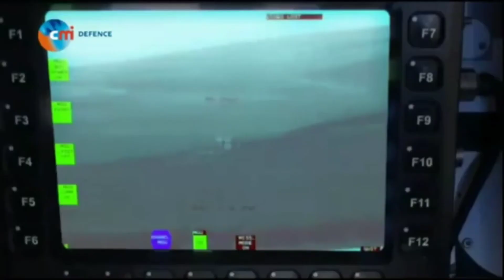SUNGGUH DI LUAR DUGAAN‼️TANK AMFIBI PT-76M RUSIA TAMPIL LEBIH BEDA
Label “PT-76M” identik sebagai varian tank amfibi PT-76 milik Korps Marinir TNI AL yang telah dimodifikasi pada tahun 1990. Namun, tahukah Anda, bahwa jauh sebelum ada label PT-76M pada PT-76 Indonesia, maka pada akhir dekade 50-an, sejatinya Rusia sudah lebih dulu ‘menerbitkan’ label PT-76M.

Bedanya, bila PT-76M yang sampai saat ini masih dioperasikan Korps Marinir, merupakan produk dari retrofit yang sukses diluncurkan, sementara berbeda dengan PT-76M lansiran Rusia. Dari beberapa literasi, disebutkan PT-76M hanya mentok sampai pembuatan prototipe. Meski begitu, PT-76M yang dikembangkan oleh Design Bureau of the Stalingrad Tractor Plant, menarik untuk dicermati, terutama bila dilihat dari aspek desain yang terlihat modern pada zamannya.

Persisnya, PT-76M hanya dibuat satu unit oleh Design Bureau of the Stalingrad Tractor Plant. PT-76M dirancang pada tahun 1959 untuk kebutuhan Korps Marinir Rusia. Berbeda dengan PT-76 standar, PT-76M menampilkan sisi bodi yang lebih cembung, yaitu dengan penambahan convex yang bertujuan untuk meningkatkan kemampuan mengapung dan berenang dari ranpur yang berbobot 15 ton tersebut.

Tidak itu saja, letak pembeda PT-76M Rusia ada pada bagian lambung depan, yang jika diperhatikan punya bentuk agak streamline, mirip dengan bentuk bagian depan perahu. Malahan, bagian depan PT-76M terlihat mirip dengan ranpur LAV-25 8×8 yang kondang digunakan Marinir AS.

Dari dapur pacu, rupanya PT-76M juga mendapatkan peningkatan kemampuan, dari yang awalnya menggunakan mesin bertenaga 240 hp, ditingkatkan menggunakan mesin bertenaga 300 hp. Kapasitas tangki bahan bakar juga ditingkatkan, hingga dapat membawa 500 liter solar. Meski tak dijelaskan secara detail, PT-76 Rusia ini sudah dilengkapi perangkat navigasi dan perangkat penglihatan malam (night sight).

Untuk elemen persenjataan, PT-76M tidak mengalami perubahan dibandingkan PT-76 varian standar. PT-76 varian standar dipersenjatai dengan 2 jenis senjata, yaitu sepucuk meriam berkecepatan rendah jenis D-56TM kaliber 76,2 mm dan sepucuk senapan mesin koaksial jenis SG-43 kaliber 7,62 mm. Meriam D-56TM memiliki panjang laras 3,3 meter dan mampu menembak beruntun sebanyak 40 kali dengan kecepatan antara 8 hingga 15 tembakan per menit serta memiliki daya jangkau tembakan hingga 4 km.

Sayangnya, PT-76M yang diberi kode Object 907, nasibnya tidak berumur panjang. Kabarnya PT-76M gagal dalam pengujian dan pengembangannya dihentikan, lantaran dianggap tidak memiliki keunggulan yang siginifikan bila dibandingkan PT-76 varian standar. Saat ini, PT-76M masih dapat dilihat sebagai koleksi di Museum Tank Kubinka.